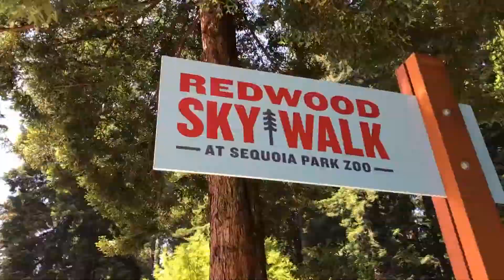Can’t get to Eureka right away? Take a virtual tour of the Redwood Sky Walk in under 30 seconds!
High above the forest floor, wrapped in the canopy of an unknown world, unexplored ecosystems thrive with hanging fern gardens, little-known life forms, and bulbous bark formations. One such lifeform glides in the sky from giant to giant, in a scene that feels somewhere between heaven and earth, or a movie set and a dream world. It’s hard not to get immersed in the surreal experience of northern California’s latest attraction: Eureka’s Redwood Sky Walk.